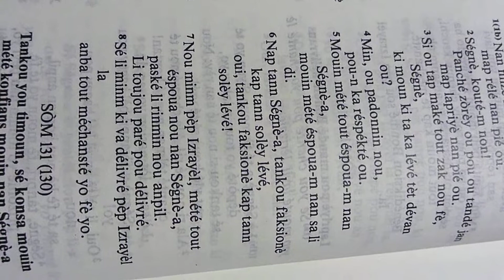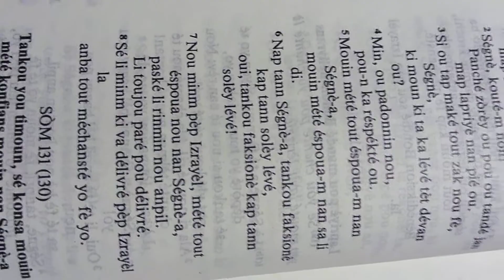Sòm 130 | Mouin Mété Tout Éspoua-m Nan Ségnè-A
Bib La -Sòm 130
The Holy Bible- Psalm 130